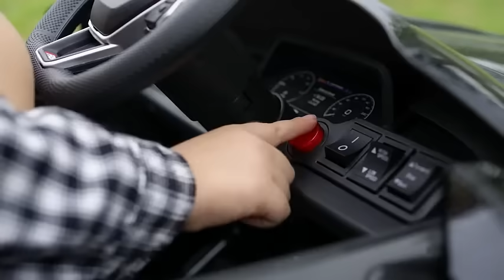INFANS 12V Kids Ride on Car, Licensed Audi RS e-tron GT Electric Vehicle with Remote Control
INFANS 12V kids ride on car is designed with bright LED lights, a rotatable steering wheel and foot pedal, which is mimicked from the real vehicle to provide realistic driving experience. This electric toy car can be operated by both children and parents. Pedals and steering wheel is one way for children to drive the car, and using parental remote is the other way. Note that 2 x 1.5V AAA batteries are not included. The ride on car for toddlers has 4 wheels spring suspension, and a slow start function with seat belt to make sure a safe playtime on almost any terrains. Solid PP cover makes the remote control toddler car a lasting delight with a maximum weight of 66 lbs. Featuring with built-in music, this 12V rid-on car manages to bring more joy to kids. USB, MP3 and TF card port mean to connect other music devices for more audio options for your kids’ preference.